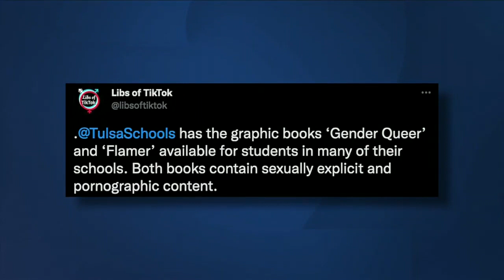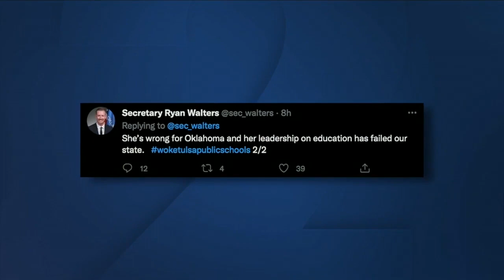2 News Oklahoma KJRH Tulsa Latest Headlines | July 28, 11am